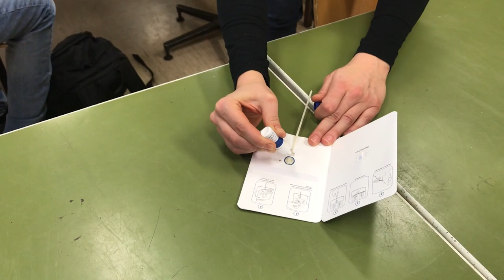AmGym News 2021 02 - Back to School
Die ersten Gym-News des BG/BRG Amstetten widmen sich dem Schulalltag nach dem langen Lockdown.